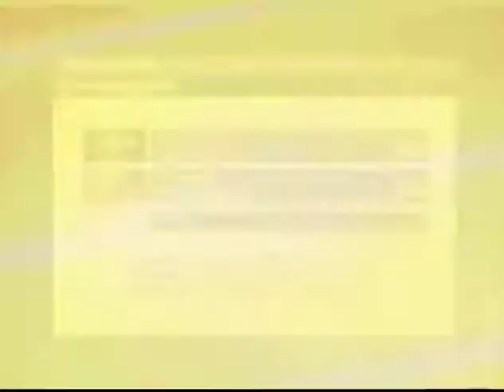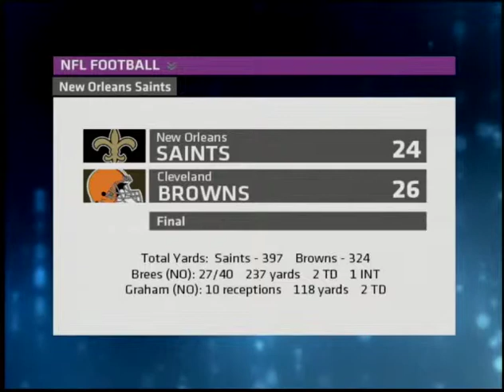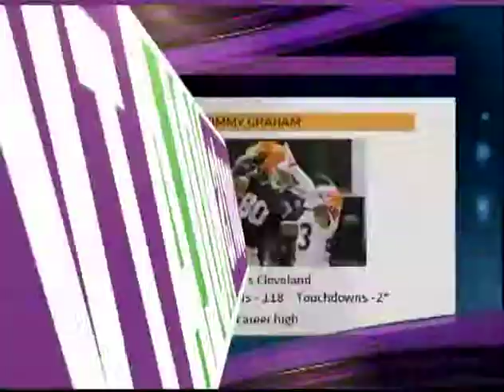sportsNOLAtv • Saints vs Browns • 403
sportsnola 403